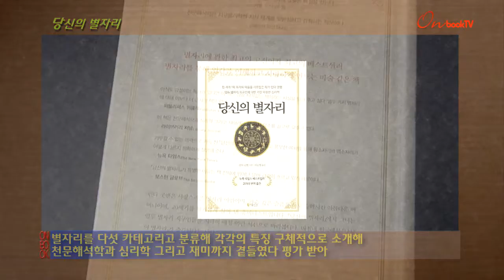[온북TV]당신의 별자리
미국 천문해석가 린다 굿맨의 대표작
별자리를 다섯 카테고리고 분류해 각각의 특징 구체적으로 소개해
천문해석학과 심리학 그리고 재미까지 곁들였다 평가 받아